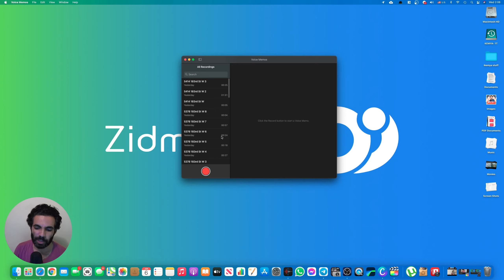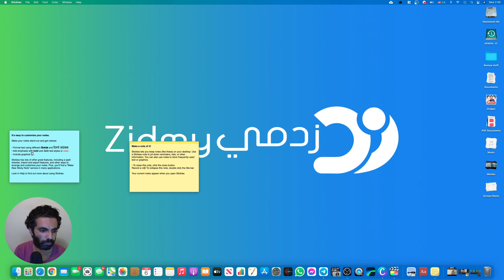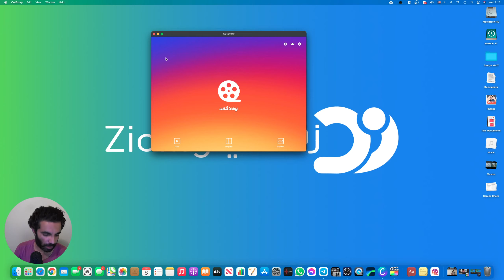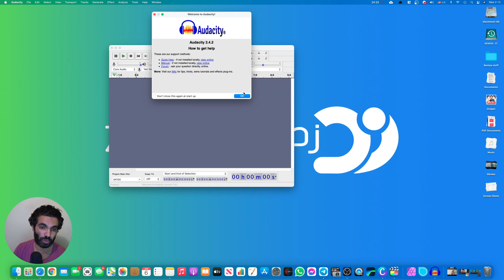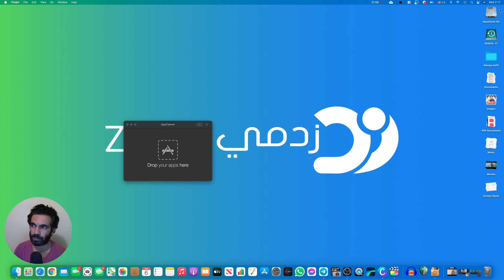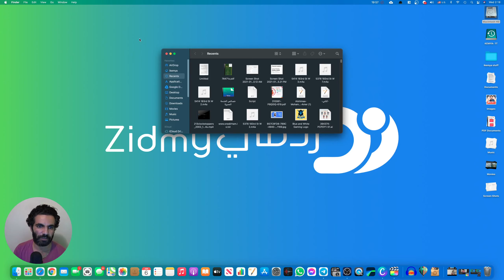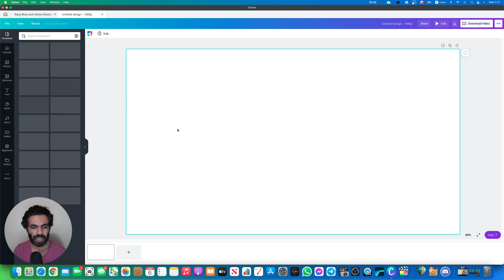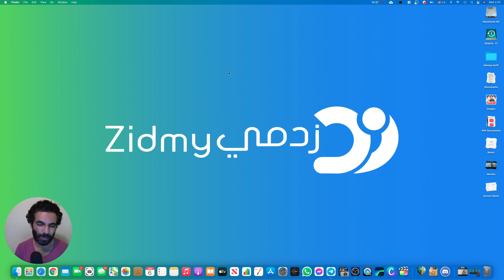إيه البرامج اللي بستخدمها على الكومبيوتر الشخصي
فيه برامج كتير نستعين بيها في أداء المهام المختلفة على الكومبيوتر بتاعي وهنا انا اتكلمت عن البرامج دي
يا رب الفيديو يعجبكم

هتضغط على اللينك وتحمل البرنامج وبعدها تضغط عاللينك مرة كمان عشان تدخل السيرفر بتاعنا

عجبك المحتوى وحابب تدعم كيميا؟ تقدر تعمل دا بحاجات بسيطة جداً
٣: اتكلم عن القناة مع أصحابك عشان يتابعوها ويستفادوا بالمحتوى
٤: حط في بالك ان كيميا بيتمنالك كل خير ونجاح وأكيد انت برضو هتحب الخير ليه ولغيره
وأخيرا شكرا لمشاهدتك ودعمك سواء عملت شير ولايك وسبسكرايب او لأ